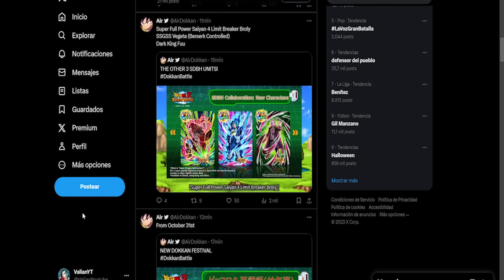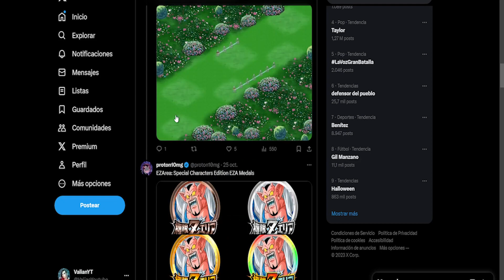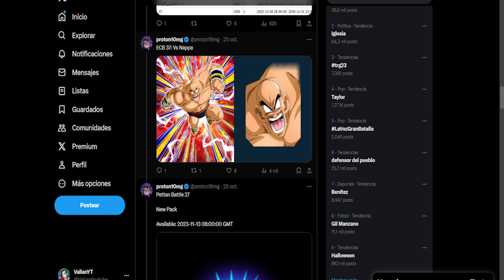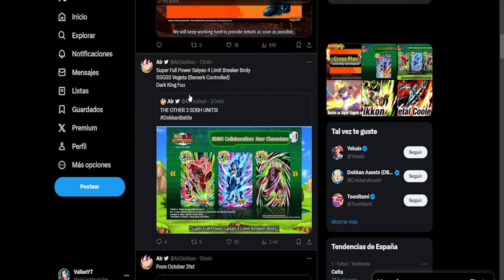LLEGA LR GOKU SSJ 4 - GOHAN Y PICCOLO NUEVO DOKKAN Y 3 NUEVAS DE SDBH